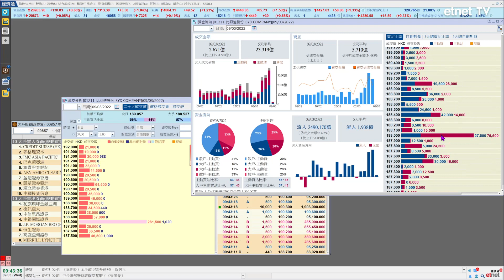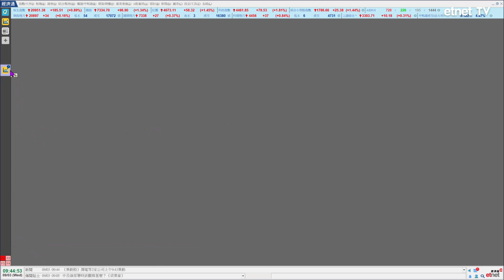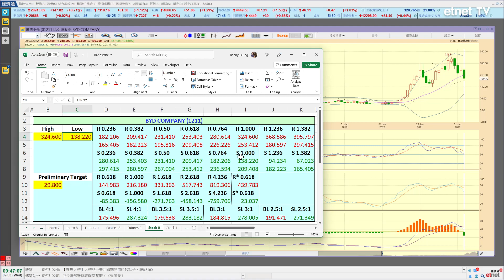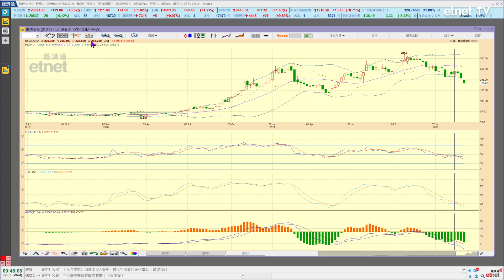比亞迪股份(01211)全期市況分析│首席心戰室 (節目精華)│投資必學│經濟通首席顧問梁業豪│2022-03-09｜投資 港股 技術分析│etnet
【時間分段】
00:00 片頭
00:12 比亞迪股份 (01211)

【內容簡介】
原片：
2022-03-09｜【港股即市分析】梁業豪：比亞迪股份避之則吉

【關鍵詞】
如欲於港股開市前與交易時段內即場觀看「梁業豪港股影音分析」，以及於收市後、周末與假日觀看其他投資分析影片，請即訂閱「梁業豪 Patreon 頻道」(Gold 或以上級別 Patron)：